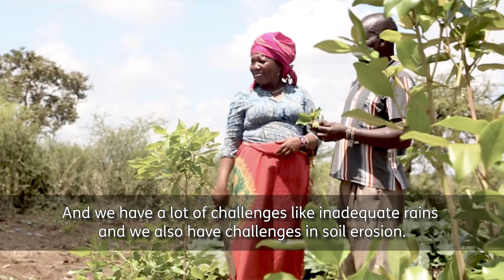Tabitha's Story - The Power of Savings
Tabitha is a thriving entrepreneur in rural Kenya. But it wasn't always this way. Learn how saving small amounts of cash changed her life in remarkable ways.